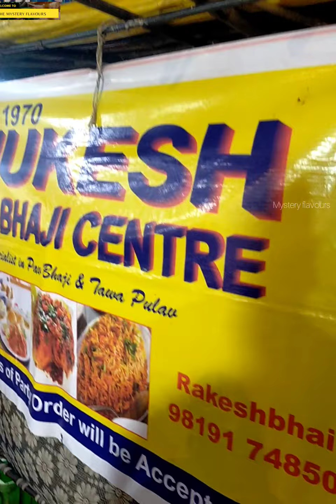Best Tava Pulao In Mumbai || Mukesh Pav Bhaji Center || Mumbai Streetfood Video